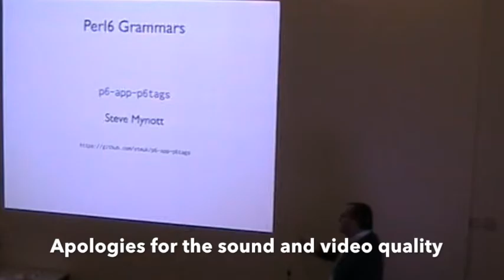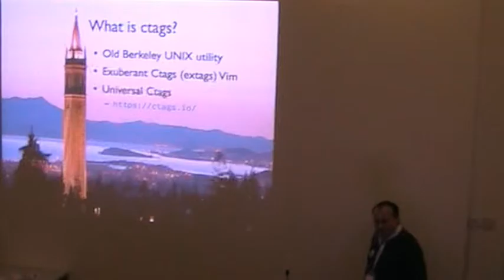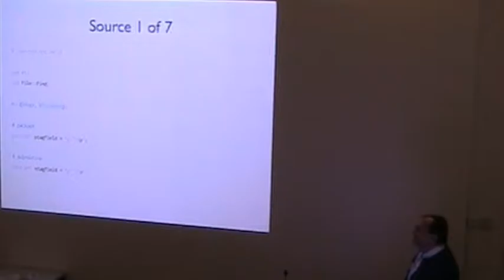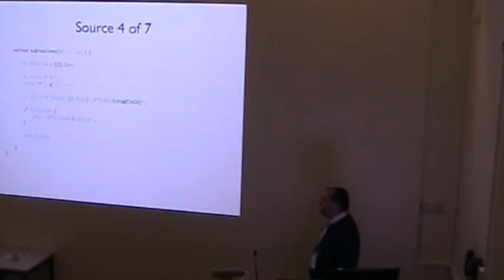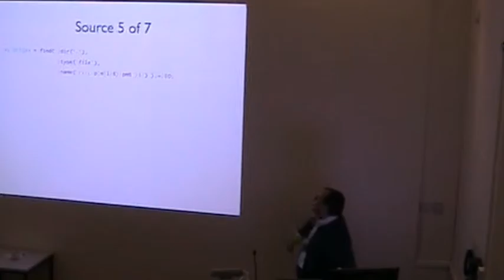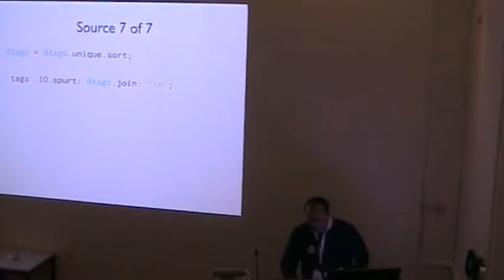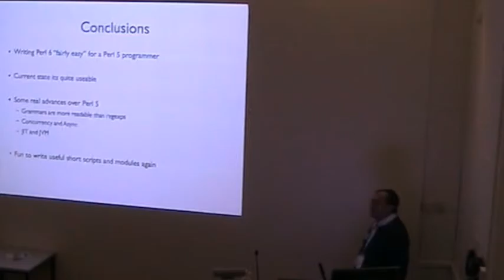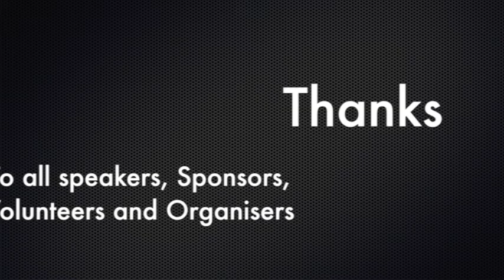LPW2015 steve mynott ‎itz‎ - ‎Perl 6 Grammars‎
'p6tags' generates ctags for perl6 to allow tags use within editors such as vim and Atom.

It uses Perl 6 grammars and is available at